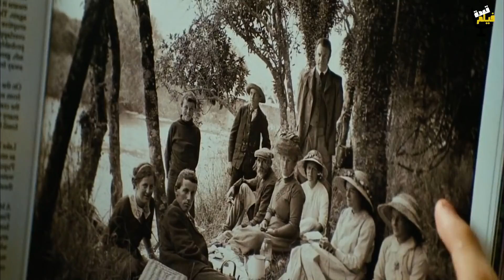ولد واخته بيكتسبوا قوة خارقه عن طريق حجر غريب بيخليهم يتحكموا فى النار🔥 ولازم ينقذوا الارض من الخطر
حصل الرجل عن طريق الخطأ على حجر سحري ، يمكنه من خلاله التحكم في اللهب كما يشاء!
ملخص فيلم= Under The M0unt@in 2009

بيبدأ فيلمنا في الغابة في ليلة ضلمة، لما شابين توأم ومعاهم مستر (جونز) بيتعرضو لهجوم من كائن غامض، والشابين الظاهر انهم بيتمتعو بقوة خارقة، وكل واحد منهم ماسك في ايده صخرة بيضا بتنور، واول ما الكائن ده بيهجم علي واحد منهم وتوقع الصخرة من ايده وتنطفي، واخوه بيستنجد بـ(جونز)، بس هو بيوقف تايه مش عارف يساعدهم.
بعدها في بلد تانية بنقابل ابطال فيلمنا (ثيو) و(رايتشل)، توأم في ثانوي، كانو مروحين من مدرستهم عادي وبيلعبو وهما مروحين، بس اول ما بيوصلو البيت حياتهم بتتشقلب لما بيتفاجئو بعربية الشرطة قدام البيت، لان مامتهم عملت حادثة وماتت، وبنعرف ان الاتنين بينهم رابط عقلي وبيقدرو يعرفو افكار بعض وفيه تخاطر ذهني مابينهم

فيلم جديد
فيلم في الخمسينه
ملخص فيلم
ملخصات افلام
محمد طاهر
الحراق
فيلماوي
فيلم في ثواني
ملخص
قناة فيلم جديد